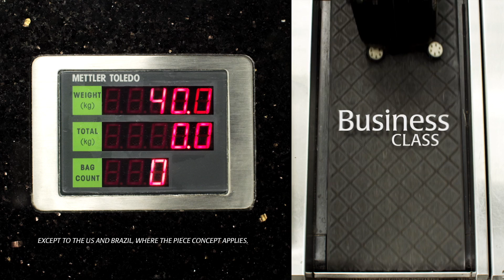Baggage Limit Increase & More | SQ Insider 1 | Singapore Airlines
Our first episode of SQ Insider brings you updates from Singapore Airlines, including a new A380 service to Shanghai, baggage limit increase and more.

Skip to specific sections of your interest, or read more about them below.

0:09 Announcing an Increase in Baggage Limit
0:23 New SilverKris Lounge in Sydney
0:39 Book the Cook Announcement
1:07 New A380 Service to Shanghai
1:15 New Toys for Kids Onboard

Announcing an Increase in Baggage Limit
Now, all passengers across all classes are allowed an extra 10kg on their baggage limits.

New SilverKris Lounge in Sydney
Travellers in Sydney will experience a brand-new SilverKris Lounge, featuring private spaces, inviting kitchens, and signature chairs.

Book the Cook Announcement
Book the Cook, Singapore Airlines’ award-winning gourmet meal service, will now be available for First Class and Business Class travellers from Singapore, Japan, China, India, Australia, France, Italy, and the United States.

New A380 Service to Shanghai
We are proud to announce that the Airbus A380 will now be flying to Shanghai.

New Toys for Kids Onboard
Flying with your kids? They will love the new toys now available on all of our flights. Angry Birds, anyone?